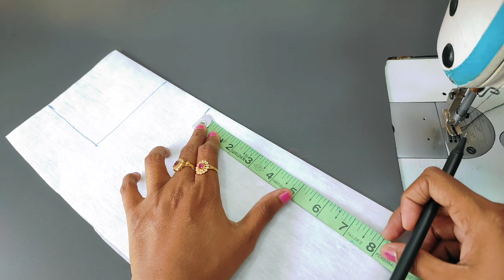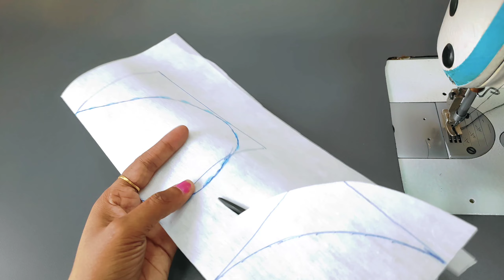Latest model blouse designer blouse|stitching festival special blouse design